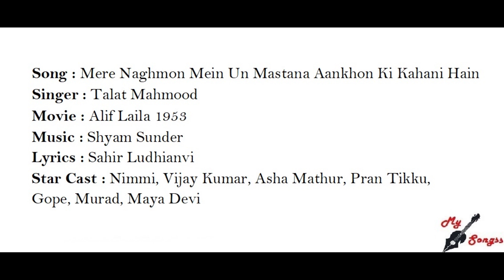Mere Naghmon Mein Un Mastana Aankhon Ki Kahani Hain, Movie : Alif Laila 1953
Song : Mere Naghmon Mein Un Mastana Aankhon Ki Kahani Hain
Singer : Talat Mahmood
Movie : Alif Laila 1953
Lyrics : Sahir Ludhianvi
Star Cast : Nimmi, Vijay Kumar, Asha Mathur, Pran Tikku, Gope, Murad, Maya Devi